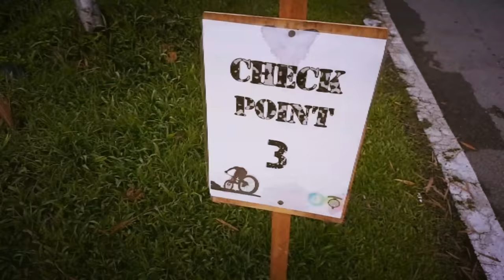MPAJ/Tekas Cabaran Bukit Ampang Jamboree 2017 | Dahlan Takayama CP3 Team | DJI Osmo Mobile